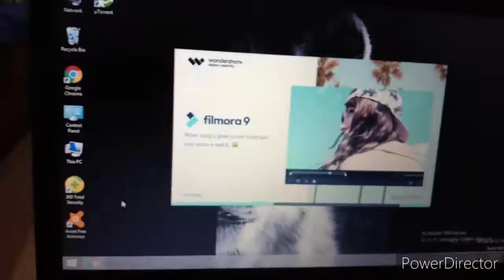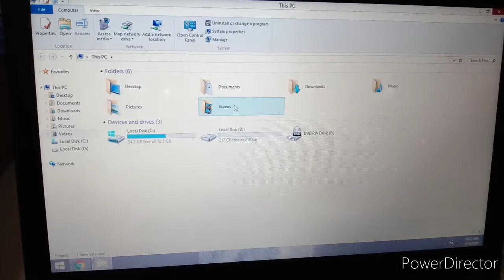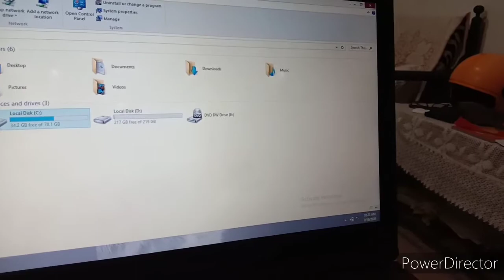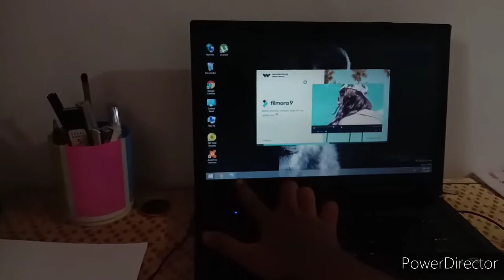Software par editing ya Nahi 🤔🤔🤔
Hi guys
Welcome to another cool vlog so in this vlog am giving a question to you that I can edit on software?🤔🤔 Or no 😭😭